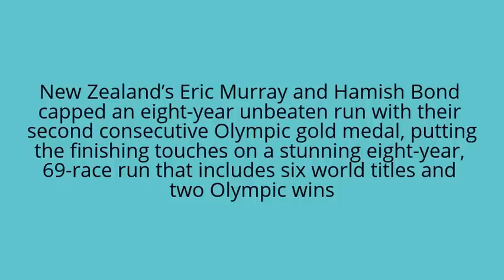New Zealand’s Eric Murray and Hamish Bond, Rio Olympics 2016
Day 6: First Rowing Medals in Rio
The NZ men's pair completes an eight-year undefeated run for the gold medal in Rio, and five other medals races decided.
New Zealand’s Eric Murray and Hamish Bond capped an eight-year unbeaten run with their second consecutive Olympic gold medal, putting the finishing touches on a stunning eight-year, 69-race run that includes six world titles and two Olympic wins
Finishing second behind New Zealand was surprise medalists South Africa.  South Africa crew member Lawrence Brittain was diagnosed with Hodgkin’s Disease in 2014, but came back to training with partner Shaun Keeling in time to make the Rio Games and take silver.   Italy's Giovanni Abbagnale and Marco Di Costanzo captured the bronze.

Poland won the women’s double sculls with a big sprint over Great Britain’s Kath Grainger and Vicky Thornley, with Lithuania in third place.

For Great Britain’s Grainger, this silver medal, her gold medal in London 2012, and the thee silver medals she won in 2008, 2004 and 2000 makes her Great Britain’s most decorated living Olympian.
Racing in this final, the U.S. women’s double sculls team of Ellen Tomek and Meghan O’Leary could not repeat the magic of their semifinal, when they unpacked a monster finish to claim a spot in the finals ahead of the two-time defending world champions, New Zealand.  Tomek and O’Leary faded out of contention into sixth place early in the race.

The Croatian brothers Valent and Martin Sinkovic survived a strong race from Lithuania to claim the gold medal in the men’s double sculls.  Lithuania claimed the silver, and Norway, with six-time Olympian Olaf Tufte and new partner Kjetil Borch aboard, claimed bronze.
This medal is Tufte’s fourth Olympic medal dating back to the 2000 Sydney Games.

Germany bagged the country’s first medals in rowing with strong rows in the men’s and women’s quadruple sculls, capturing two gold medals in the first two Olympic finals of the day.
The German men defeated Australia and Estonia to claim the gold and repeat their win from London 2012, while the German women stormed through Poland into the lead in the last 250 meters of the race for the win.  The Netherlands claimed silver and Poland claimed bronze.

The quadruple sculls are a German specialty; the German women have never missed a medal in this competition, dating back to 1992.

The U.S. women’s quad of Adrienne Martelli, Megan Kalmoe, Tracy Eisser and Grace Latz rowed a strong race, but could not match the speed of the top boats, ultimately finishing fifth.

Switzerland took gold in the lightweight men’s four, ahead of Denmark and France.

Semifinals and Repechages
A tremendous semifinal race from the U.S. lightweight men’s double Andrew Campbell and Josh Konieczny propelled them to the Olympic gold medal race on Friday, just behind the reigning world champs, Jeremie Azou and Pierre Houin of France.
The U.S.  were the second-fastest qualifiers in the event, and should be considered medal contenders.  Ireland, South Africa, Norway and Poland also qualified for Friday’s medal race.

The U.S. men’s eight won their repechage with a very strong race and qualified for Sunday’s gold medal race.

The gold-medal favorites in the women’s pair, Great Britain’s Heather Stanning and Helen Glover, rebounded from a subpar showing in the opening heat to dominate their semifinal, ahead of U.S. medal hopefuls Grace Luczak and Felice Mueller and South Africa.  Glover and Stanning posted the fastest qualifying time today, with the U.S. just behind them.

Denmark, New Zealand and Spain also qualified for Friday’s medal final.

Huge disappointment for the U.S. men’s four of Seth Weil, Matt Miller, Henrik Rummel and Charlie Cole, who dropped out of contention late in their semifinal to finish fourth, one place out of qualification for the medal final.  The crew will race in the B-final final for Olympic places 7-12 on Friday.

Favorites Great Britain, who have won four straight gold medals in this event going back to the 2000 Sydney Olympics qualified easily, as did medal contenders Australia and Italy, along with Canada, South Africa and the Netherlands.

In the lightweight women’s double sculls, South Africa, New Zealand, China, the Netherlands, Canada and Ireland qualified for the medal final.  The U.S. crew of Kate Bertko and Devery Karz could not get tracked in their semifinal, falling to fifth place.  The U.S. will also row in the B-final for Olympic places 7-12 on Friday.